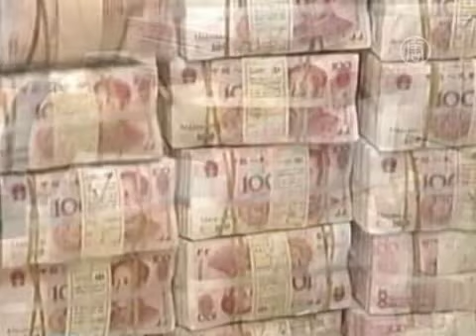Власти Китая обеспокоены спадом в экономике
) Показатели роста экономики КНР продолжают снижаться. Аналитики говорят, что, потеряв контроль над экономической стабильностью, китайский режим может также потерять контроль над народом.